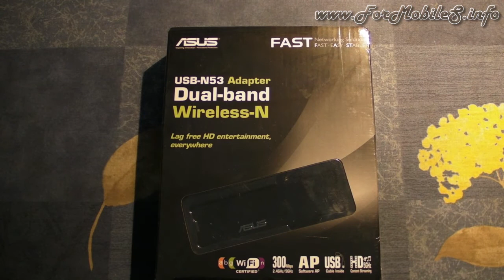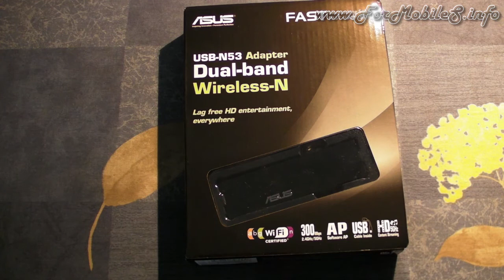Unboxing di Asus USB-N53 - esclusiva mondiale !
Nel filmato a seguire trovate lo spacchettamento della pendrive USB compatibile con lo standard Wi-Fi n fino a 300 Mbps.
Sarà nostra premura rilasciarvi a breve anche una galleria fotografica, in ogni caso la proveremo sul prossimo Synology che c'arriva così da testarne le funzionalità wireless che DSM 4 promette d'avere.
Vi terremo aggiornati, seguiteci!